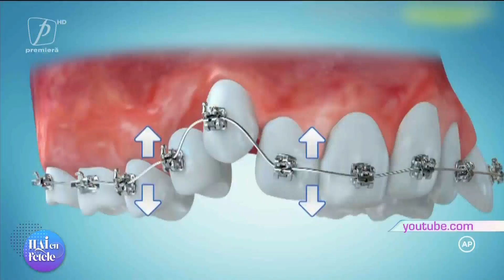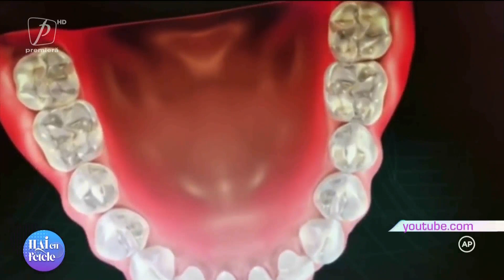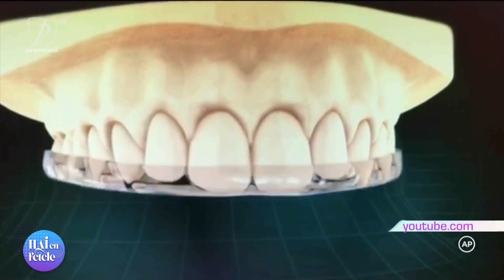HAI CU FETELE 6 APRILIE 2021 EDIȚIE INTEGRALĂ